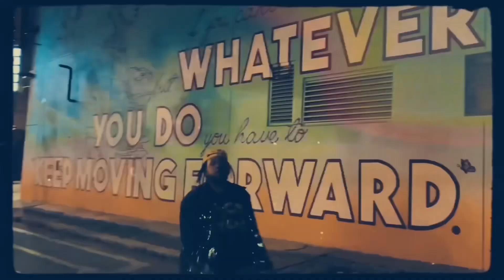Trying Frog&Duck for the first time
Hello everyone thank you for stopping by our channel we love ❤️ and appreciate the support hope you stay with us on this journey and become apart of the TDG family dont for get to like, Comment hit that subscribe button and that notification 🔔 so you will be notified when we drop another video Also go show some love ❤️ on are other channels and social media
PS: NEVER GIVE UP KEEP PUSHING AND PRAYING 🙏🏾 GOD HAVE YOUR BACK ❤️✌🏽